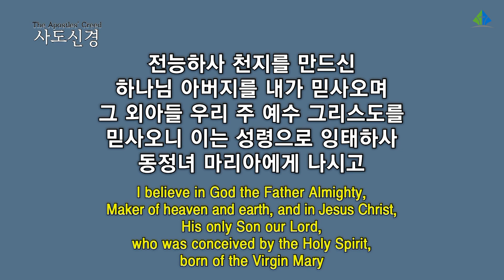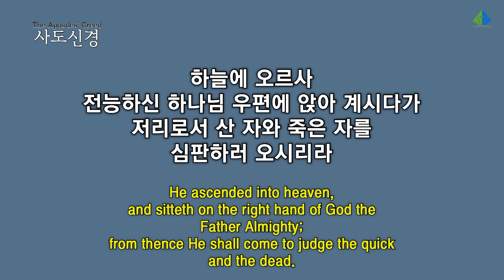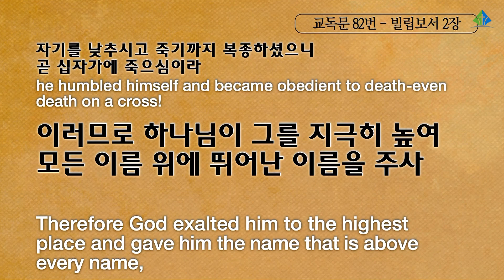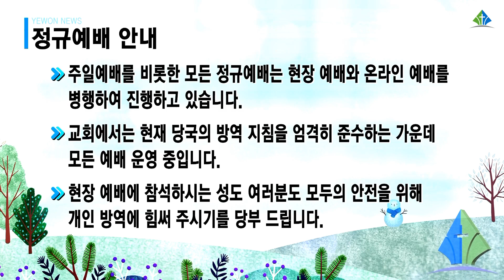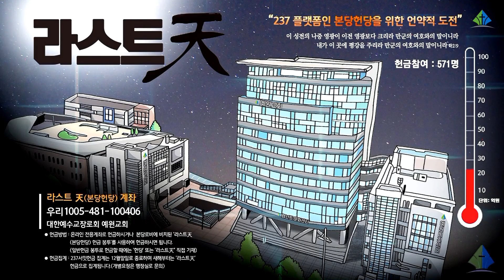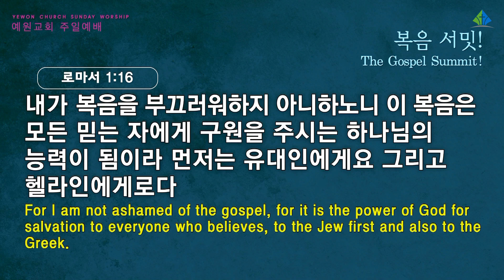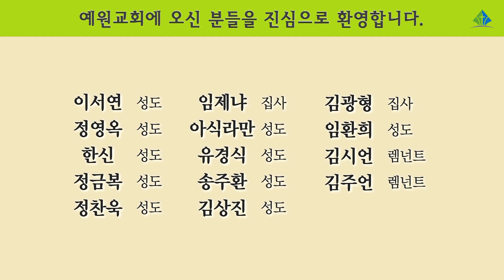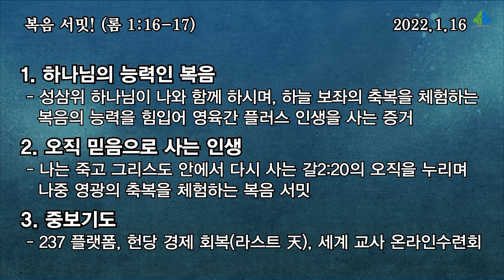[예원교회] 2부 주일 전체예배 - 복음 서밋! - 정은주목사 - 2022.01.16.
로마서 1:16-17
복음 서밋!
정은주목사